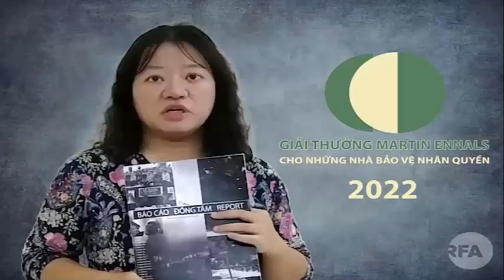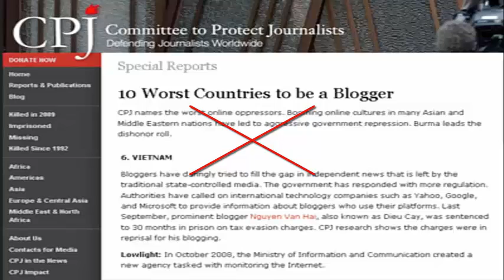Miếng mồi mang tên giải thưởng Nhân quyền